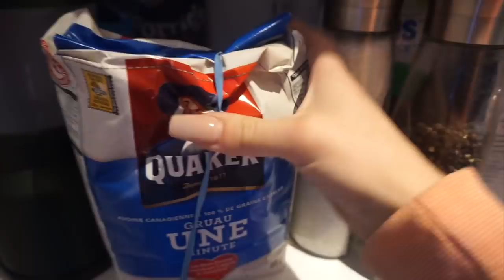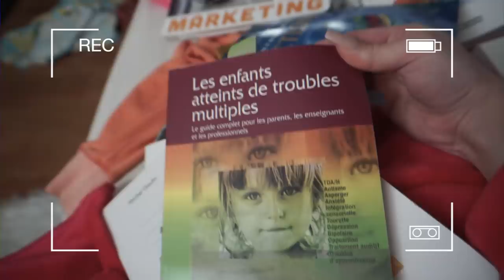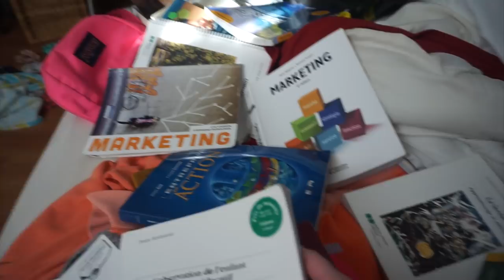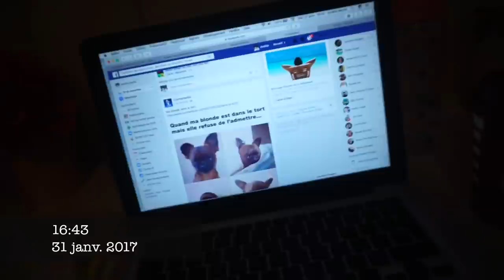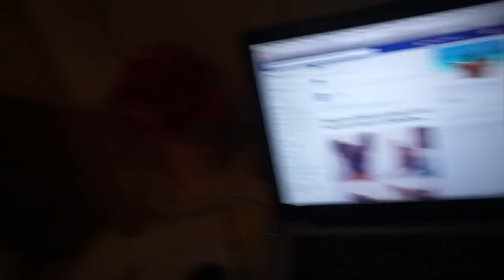Mon frère apparaît sur ma chaîne ?! | VLOG 31 janvier 2017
YAY ! Encore un nouveau vlog, je suis en feu !! J'espère que malgré ma vie peu palpitante vous aimez quand même ça regarder mes vlogs :)

Bon visionnement xxx

//O Ù  T R O U V E Z  M E S  C H O U C H O U S

Amélie xxx